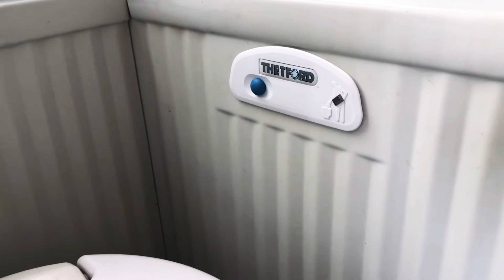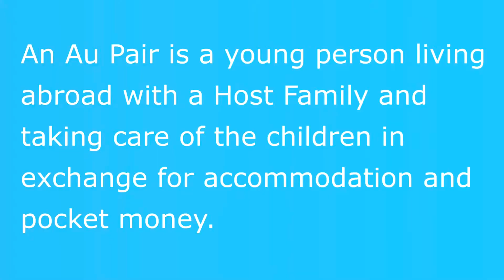CARAVAN | BAKIT NAMIN BINILI | NILOKO KAMI 😡 | PINAY IN GERMANY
HELLO EVERYONE! Guten Tag! 😊

I'm Malyn, a Filipina married to a German. I'm a stay-at-home mom and has 3 wonderful kids. 🙋‍♀️🙋‍♀️🙋‍♀️

I created this channel to share my side of story as a Filipina here in Germany.